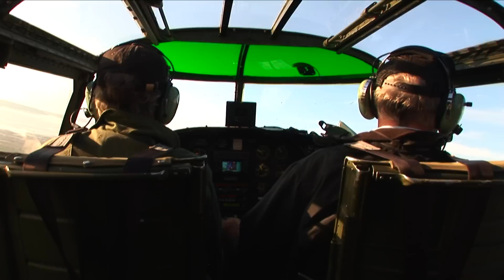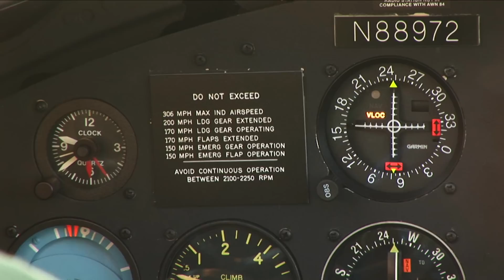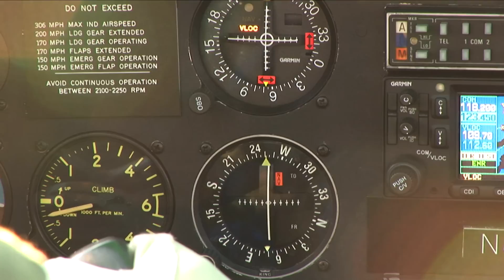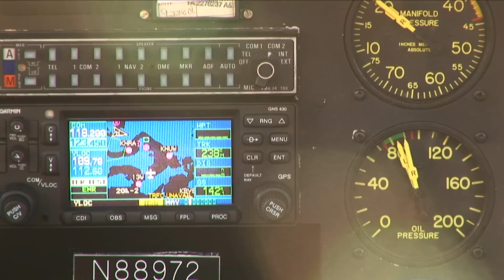Grumpy's Arrival Part 2